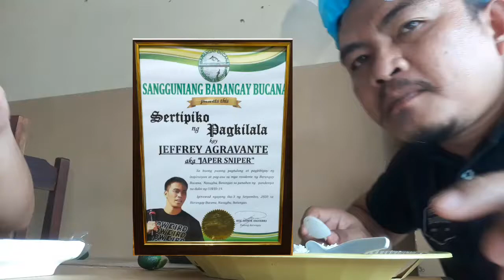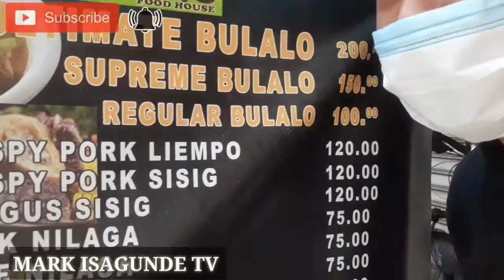JOJOALVASAN VLOGS Bulalo Mukbang Philippines best food